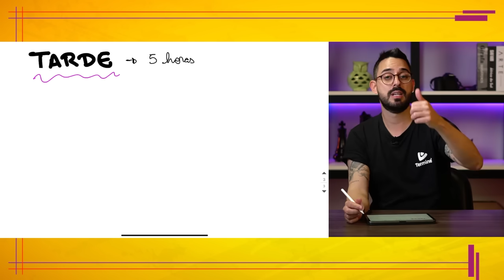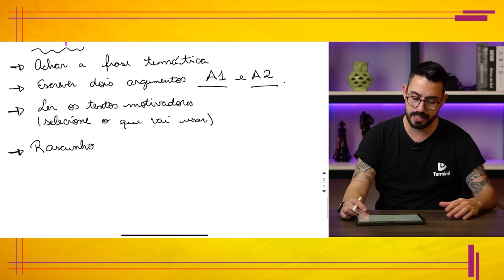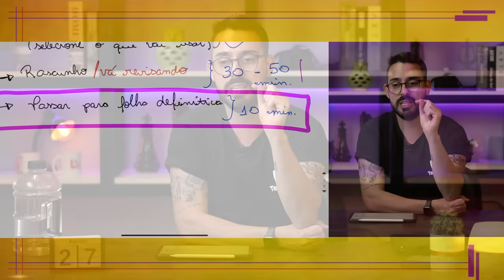AULA DE REDAÇÃO PARA ENCCEJA | Parte 01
🎁 Sua nota ENCCEJA 2023 Vale Prêmios!